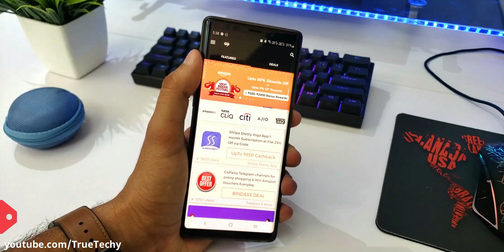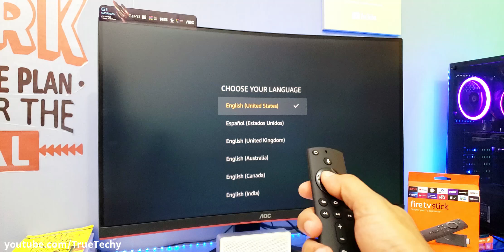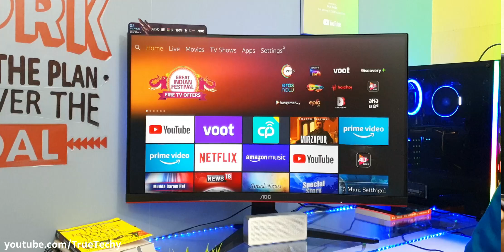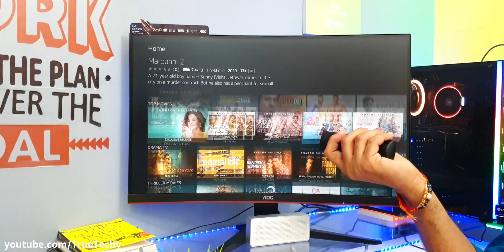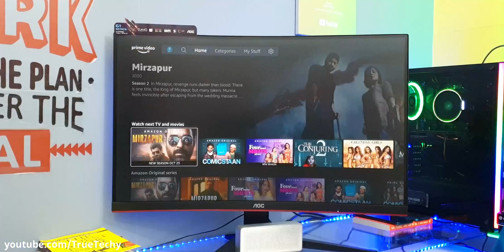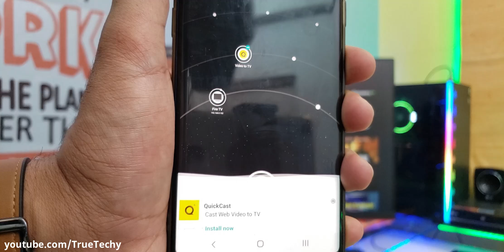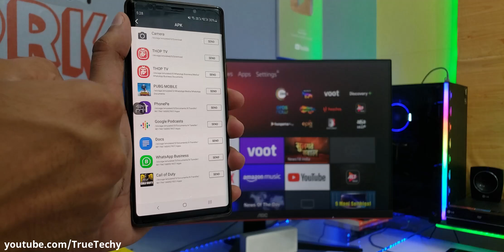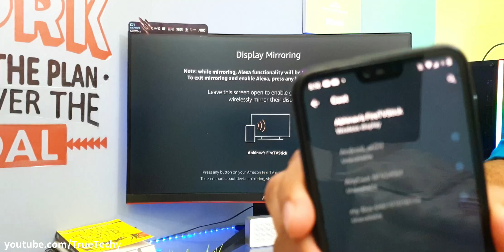2020 FireTV Stick 3Gen With Hdr10+, Dolby Atmos, Unboxing & Review, Thop Tv Working?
2020 FireTV Stick 3Gen Unboxing & Review, 50% More Powerful Then 2nd Gen Amazon FireTV Stick. Android Tv Box vs Firetv stick.

Amazon FireTv Stick 2019 Edition or 3rd Generation Comes With HDR10+ Support and Dolby Atmos Audio which makes it more Powerful and unique from it's previous generation.

Amazon FireTv stick 3rd Generation streams HD content 50% faster then the 2nd generation and consumes 50% less electricity. Old FireTv stick vs new firetv stick, Latest Firetv stick review. Amzon Firetv stick 3rd Generation also runs Thop Tv.